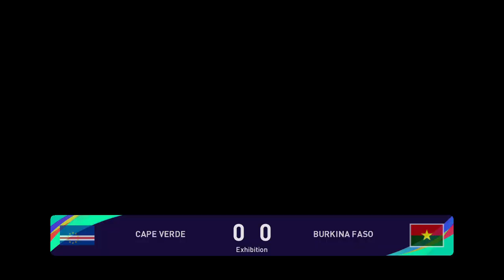Cape Verde vs Burkina Faso (20/03/2023) Africa Cup of Nations Qualifications PES 2021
Burkina Faso live scores, players, season schedule and today’s results are available on Sofascore.

Burkina Faso next match
Burkina Faso will play the next match against Cape Verde on Mar 20, 2023, 6:00:00 PM UTC in Africa Cup of Nations Qual..

When the match starts, you will be able to follow Cape Verde vs Burkina Faso live score, standings, minute by minute updated live results and match statistics.

We may have video highlights with goals and news for some Burkina Faso matches, but only if they play their match in one of the most popular football leagues.

Burkina Faso previous match
Burkina Faso previous match was against Ivory Coast in Int. Friendly Games, the match ended with result 2 - 1 (Burkina Faso won the match).

Burkina Faso fixtures tab is showing the last 100 football matches with statistics and win/draw/lose icons.

There are also all Burkina Faso scheduled matches that they are going to play in the future.
Hey guys and Welcome to Brand New video!